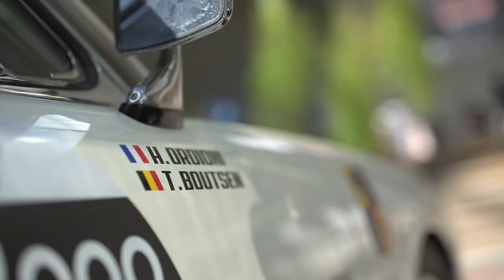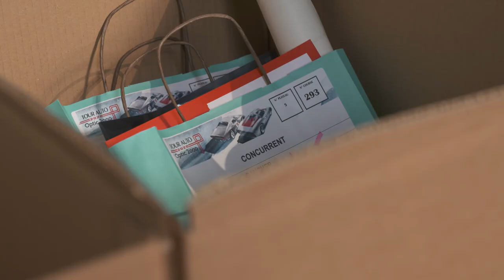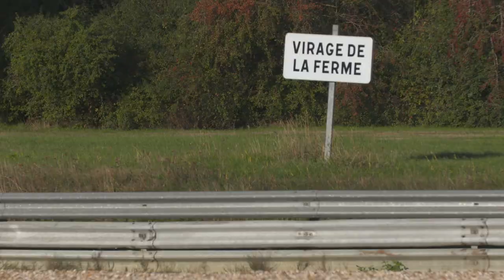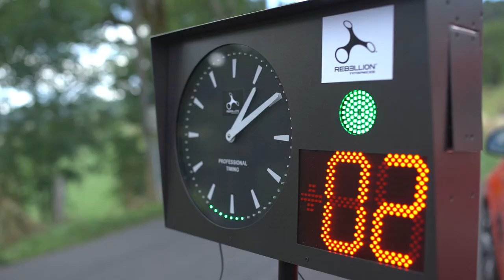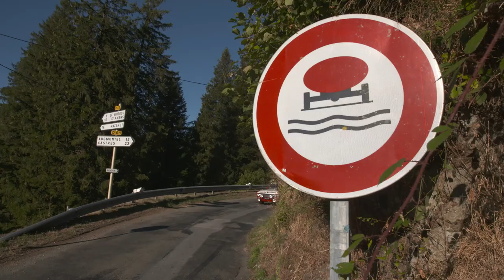Tour Auto Optic 2000 - Porsche #242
A look back at this year's Tour Auto Optic 2000 🏁 Thierry Boutsen spent 5 days racing on roads & circuits along with co-driver Hervé Ordioni to finish 10th in the official VHC competition classification!